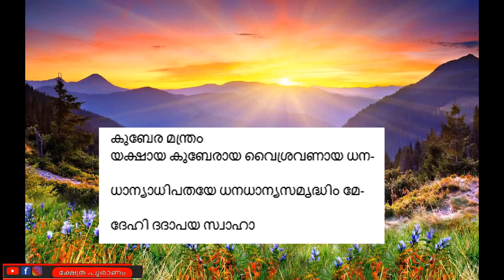ലോട്ടറി അടിക്കാതെ വിഷമിക്കുന്നവർ കൈയ്യിൽ എഴുതേണ്ട magicalword.. switch word .angel number